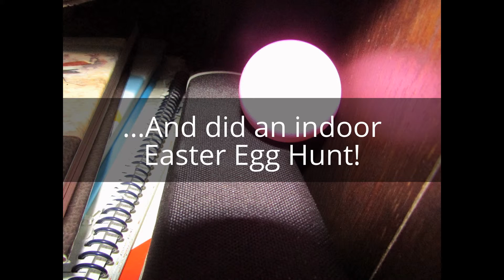Our Easter 2016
Today we share with you through photos our 2016 Easter.  We ate a lot of good food, and it snowed in the morning!  Easter is a wonderful holiday because you usually spend time with family.  Thanks for all of your support!  Bye for now.

If you do not celebrate Easter, this video is not intended to mock, irritate, upset, hit on, or discriminate against you.  If you feel that this video does any of these things, please know that we are sorry and that we have good intentions.

We have analyzed and edited this video and its components to make sure that they comply with YouTube's Terms of Service If YouTube or anyone in the YouTube community sees any violations, please e-mail Henry at to let us know.  However, please do not delete this video, put sanctions on or terminate our channel.

*Credits*

Photos: Photo of bacon & eggs: "Eggs and Bacon" All other photos are owned by Krazy Kooking